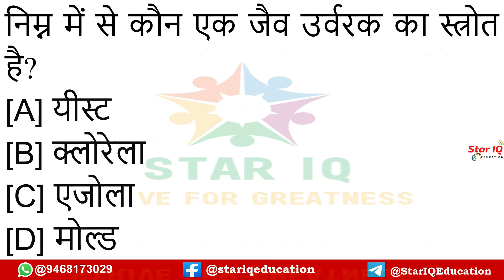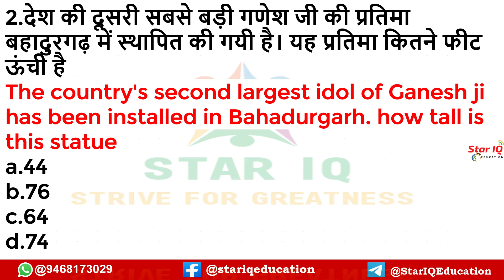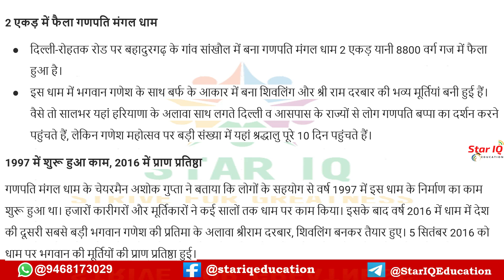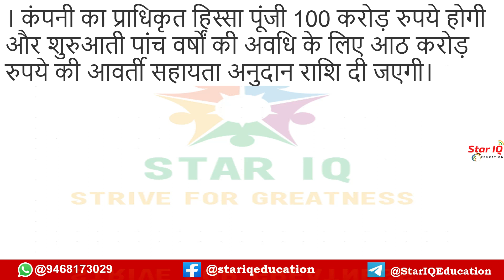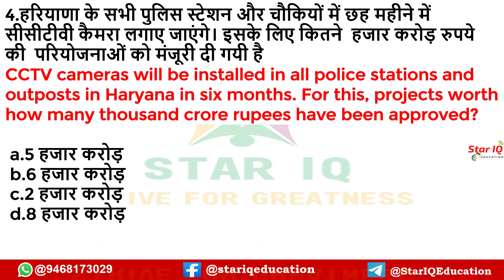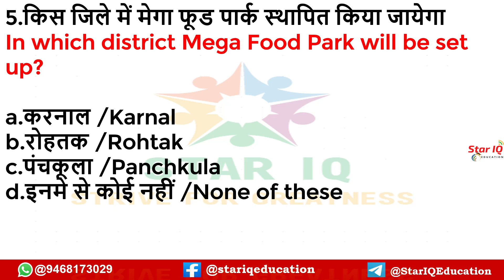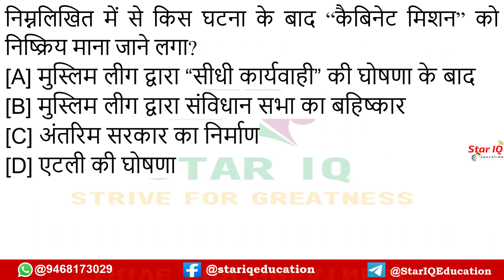Haryana CA # 850 || 1september 2022 Haryana Current Affair|| Haryana current affairs 2022